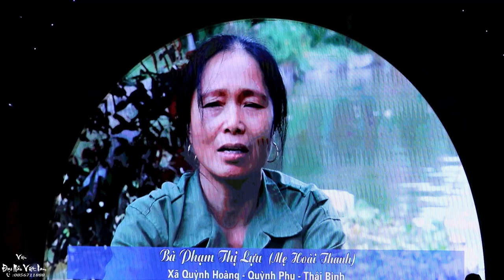Hoai Thanh Liveshow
để nhận được thông báo khi có video mới.